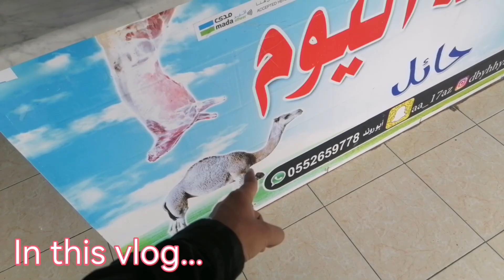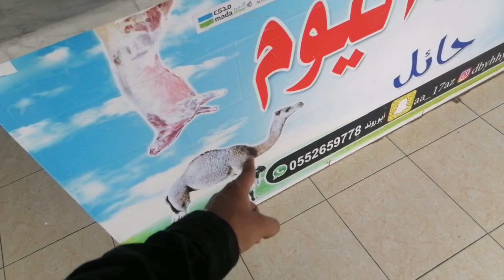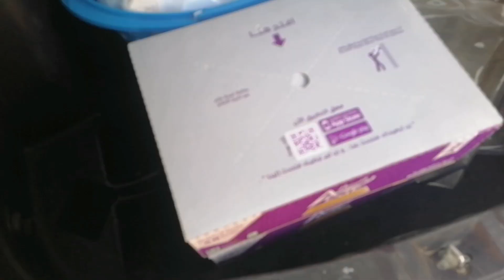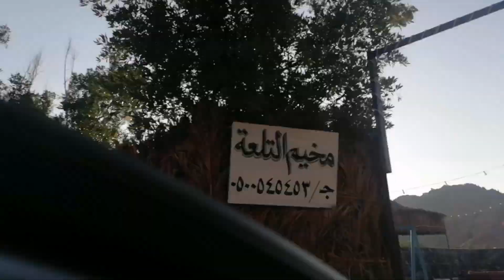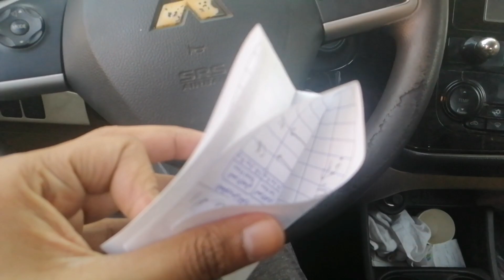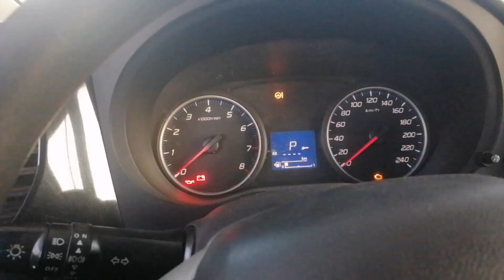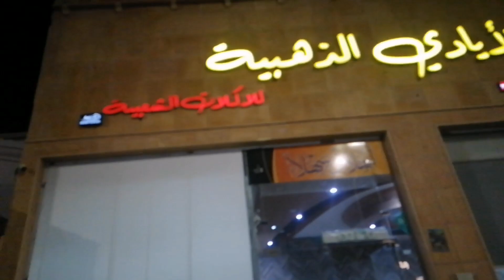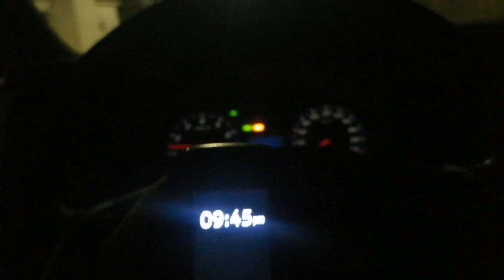अमीरों का अलग ही सौक रहता है |¦ आज मैडम अनोखी पार्टी करेगी 😂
अमीरों का अलग ही सौक रहता है |¦ आज मैडम अनोखी पार्टी करेगी 😂 @Saveshvlogs @saveshofficial